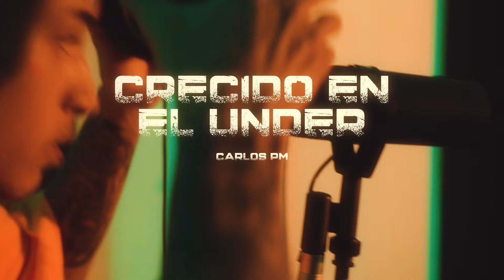Carlos PM - Crecido En EL Under 🙌🏻 Alzada ✨🔥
Escucha a CarlosPM

Mezcla & Master: Jon Jams
Beatmaker: Jon Jams
Filmmaker y Edición: Víctor Preciado
Diseño: Indux
Director Ejecutivo: Alan Rodrigo Ledesma Rios, Daniel Takenaga.